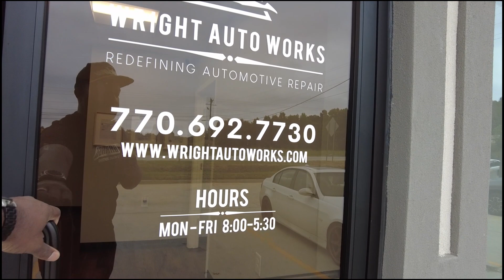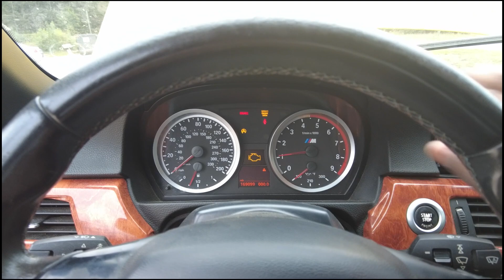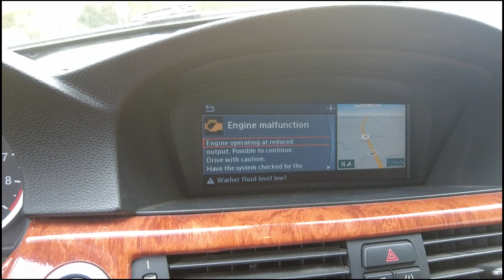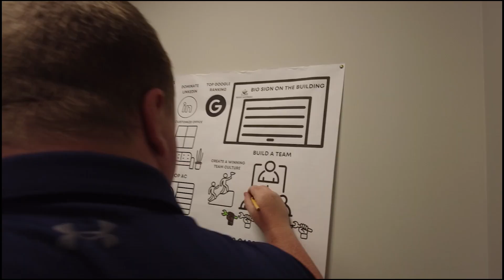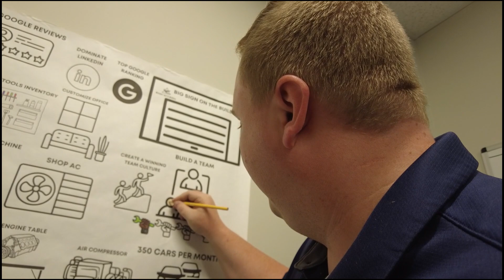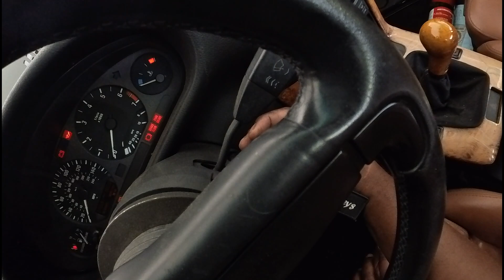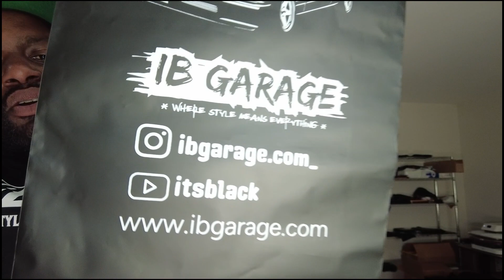It's Been A LONG Time... || ItsBlack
It's been a long time since I've made a vlog. I got caught up with a lot of things that I discuss later in the video, but we'll start off with showing how cool my new Insta360 Go 3 is!